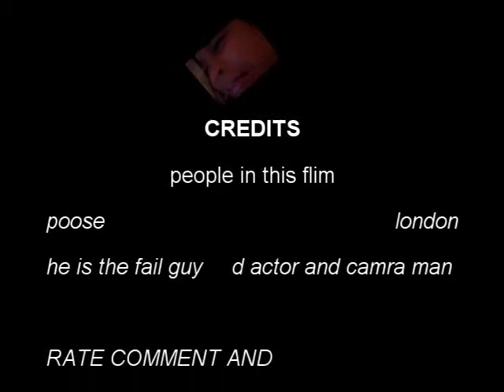BiG SuPer Happy fUN tIMe raNdoM GOOOOO